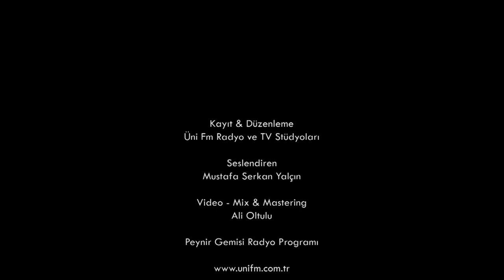Bir Delinin Haykırışı | Mustafa Serkan Yalçın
Seslendiren : Mustafa Serkan Yalçın
Video & Mix - Mastering: Ali Oltulu
Kayıt & Düzenleme : Üni Fm Radyo & TV Stüdyoları
Nostalghia (1983) - Andrey Arsenyeviç Tarkovski
Peynir Gemisi Radyo Programı
"Bir Delinin Haykırışı"

Hem aklımda, hem bedenimde aynı anda ayrılamam. Bu yüzden tek kişi olamıyorum.
Kendimi aynı anda sayısız şey olarak hissedebiliyorum.
Fazla büyük usta kalmadı. Zamanımızın gerçek kötülüğü budur.
Kalbin yolları, gölgelerle kaplanmış.

Yararsız görünen seslere kulak vermeliyiz.
Okul duvarları, asfalt ve refah reklamlarının uzun kanalizasyon boruları ile dolu beyinlere, böceklerin vızıltıları girmeli.
Her birimizin gözlerini ve kulaklarını, büyük bir rüyanın başlangıcı olan şeylerle doldurmalıyız.
Birileri pramitleri yapacağımızı haykırmalı. Yapamıyor oluşumuzun bir önemi yok, o isteği beslemeliyiz.
Ve ruhun köşelerini esnetmeliyiz, sınırsız bir çarşaf gibi.

Dünyanın ilerlemesini istiyorsanız el ele vermeliyiz. Sözüm ona sağlıklıları, sözüm ona hastalarla karıştırmalıyız.
Siz sağlıklı olanlar, sağlığınız ne anlama gelir? İnsanoğlunun bütün gözleri, içine daldığımız çukura bakıyor.
Özgürlük faydasızdır eğer gözlerimizin içine bakmaya, yemeye, içmeye ve birbirimizle yatmaya cesaretiniz yoksa.
Dünyayı yıkıntının eşiğine getirenler, sözüm ona sağlıklı olanlardır.

İnsanoğlu dinle !

Senin içinde su, ateş ve sonra kül ve küllerin içindeki kemikler…
Kemikler ve küller…

Gerçekliğin içinde veya hayalimde değilken ben neredeydim?

İşte yeni anlaşmam:

Geceleri güneşli olmalı ve Ağustos da karlı.
Büyük şeyler sona erer, küçük şeyler baki kalır.
Toplum böyle parçalanmaktansa, yeniden bir araya gelmeli.
Sadece doğaya bak, hayatın ne kadar basit olduğunu göreceksin.
Bir zamanlar olduğumuz yere dönmeliyiz
Yanlış tarafa döndüğümüz noktaya.
Hayatın ana temellerine geri dönmeliyiz, suları kirletmeden.

Deli bir adam size, kendinizden utanmanızı söylüyorsa, ne biçim bir dünyadır burası?

Anne, başının etrafında dolaşan ve sen güldükçe berraklaşan o hafif şey havaymış…”